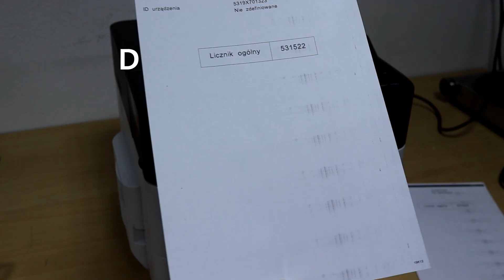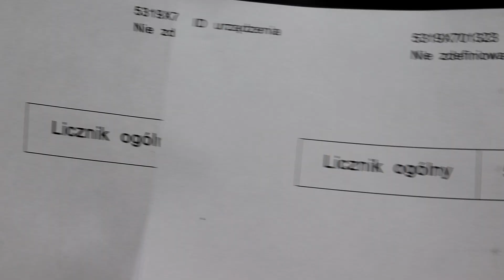Naprawa drukarki zestaw konserwacyjny RICOH IM550 IM600 P800 P801 IM430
Przegląd, konserwacja i wymiana kilku części ekstremalnie poprawiły jakość wydruku. Procedura dla KYOCERA FS2100, FS4100, FS4200, FS4300, M3040, M3540, M3550, M3560, P3045, P3050, P3055, P3060 oraz RICOH IM550 IM600 P800 P801. To są identyczne drukarki, tylko że części w Kyocera są dużo tańsze.
RICOH:
- Zespół bębna (Drum Unit) M0CH3050
- Zespół wywołujący (Developer Unit) M281-3030, M2813030, DV-3100 - DV-3100 , DV3100 , 302LV93081 , 302LV93080
KYOCERA:
- Zespół bębna (Drum Unit) 302LV93040 , DK-3130 , DK3130 - ORYGINALNY BĘBEN , ZESPÓŁ BĘBNA DO DRUKAREK KYOCERA FS4100 / FS4200 / FS4300 / M3550 / M3560 , UTAX P4530 / P5030 / P6030 / P6035
- Zespół wywołujący (Developer Unit) DV-3100 , DV3100 - NOWY ORYGINALNY DEVELOPER DO DRUKAREK KYOCERA FS2100 / FS4100 / FS4200 / FS4300 / M3040 / M3540 / M3550 / M3560 / P3045 / P3050 / P3055 / P3060

💥💥 Jeśli masz pomysł na nowy film to pisz w komentarzach poniżej. 💥💥

🎼 Premium Background - Kompozytor Piotr Baran, Typ licencji -Standard, Licencja od 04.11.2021 z
🎼 Stinger 02 - Kompozytor Piotr Baran, Typ licencji -Standard, Licencja od 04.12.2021 z
🎼 Business Facts - Kompozytor Piotr Baran, Typ licencji -Standard, Licencja od 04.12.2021 z

- Wkrętarka ze sprzęgłem i wydajnym akumulatorem YATO 12v YT-82901
- Chwytak teleskopowy z magnesem YATO YT-0661
- Latarka XP-G3 CREE 6W AKUMULATOROWA YT-08568
- Pęseta prosta 140mm YATO YT-6903
- Szczypce wydłużone proste 200mm YATO YT-1944
- Szczypce uniwersalne 180mm VDE YT-21152
- Lusterko inspekcyjne z lampką YATO YT-0663
- Wkrętak precyzyjny krzyżakowy PH0*50mm YATO YT-25835
- Wkrętak płaski 6,5x150mm YT-2614
- Wkrętak płaski 3x75mm SVCM55 YT-2601
- Zestaw precyzyjnych wkrętaków i haczyków 64555
- Uchwyt magnetyczny do grotów YT-0465
- Szczypce płaskie 160mm YT-2029
- Pęseta odgięta 115mm YATO YT-6907
- Pęseta prosta antystat. 140mm powlekana YATO YT-6916
- Szczypce tnące boczne 115mm YT-2081
- Szczypce Segera 150mm wewnętrzne proste 43030
- Szczypce wydłużone prostokątne YT-1956
- Próbnik napięcia Fazer YT-28631
- Wielofunkcyjny miernik cyfrowy TRUE RMS YT-73085
- Lutownica Transformatorowa 200W YT-82451
- Precyzyjny wkrętak akumulatorowy z bitami YT-27930

- Rękawice robocze nylonowe czarne YATO YT-7473
- Rękawice nylon/pu białek 10cal YATO YT-7470
- Rękawice nylon/pu białe 9 YATO YT-74699

A wszelkie zabrudzenia usuwam bardzo wydajnymi i poręcznymi pędzlami 🧹🧹🧹, które nie gubią włosów w czasie pracy:
- Pędzel angielski, płaski dwukomponentowy WR 1,5" YATO YT-54551
- Pędzel angielski WR-1" YATO YT-54550

⚙️Warsztat ⚙️uzupełniło kilka sprytnych elementów ułatwiających życie technika i mechanika:
- Listwy magnetyczne 3 sztuki 57830
- Miska magnetyczna okrągła 150mm YT-0830
- Miska magnetyczna prostokątna 35-15 YT-0831
- Półka magnetyczna YT-08681
- Półki magnetyczne zestaw 4 sztuki YT-08682

0:00 Wprowadzenie
0:23 Demontaż zużytych części.
1:03 Czyszczenie drukarki.
1:20 Instalacja nowych elementów.
4:00 Dozowanie toneru i wydruki testowe.
4:51 Moje inne filmy.